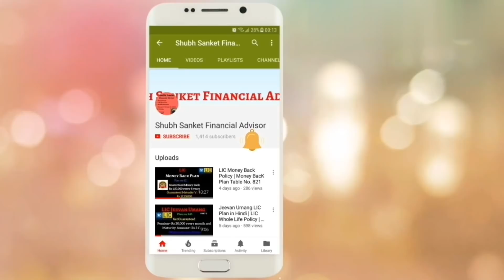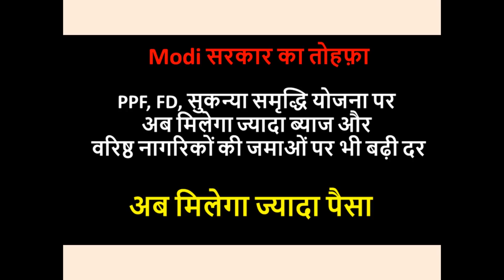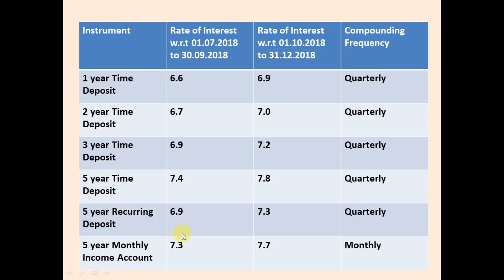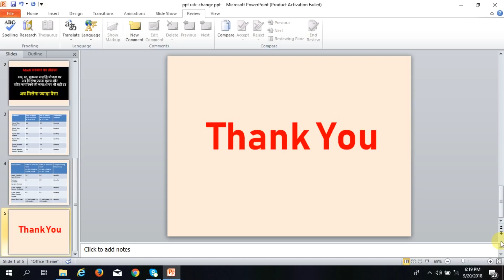Small savings rates hiked: PPF and NSC to give 8%, senior citizens to get 8.7%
The government has hiked interest rates of various small savings schemes for the third quarter (October 1 to December 31) by up to 40 bps. These schemes include the Public Provident Fund (PPF), Sukanya Samriddhi Yojana (SSY), National Savings Certificate (NSC), and post office time deposits.

This is a welcome relief for fixed income investors as rates have remained unchanged for the previous two quarters. Added to that, the government had reduced the interest rates on these schemes in January -March 2018, quarter.

 According to a circular issued by the Finance Ministry on September 19, the interest rates of various small saving schemes have been hiked by between 30 basis points and 40 basis points. (One percentage point is equivalent to 100 basis points.)

The one year, two-year and three-year time deposit interest rates have been hiked by 30 basis points. Rates for other schemes such as the five-year time deposit, Sukanya Samriddhi Scheme and PPF have been increased by 40 basis points. After the hike, PPF and NSC will earn 8 percent, the Sukanya Samriddhi Scheme will fetch 8.5 percent, and the Senior Citizens' Savings Scheme will get you 8.7 percent.

The expectation of a hike in interest rates was building up for quite some time because the government has benchmarked these schemes to the yields of government bonds of the same maturity. The interest rates on these schemes are calculated by adding a mark-up to the average of the government yield in the preceding quarter.